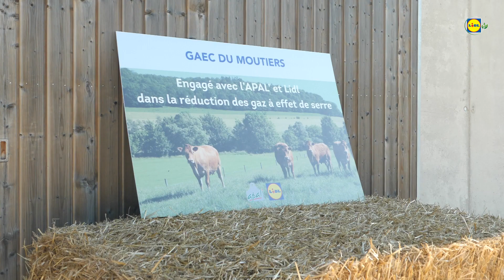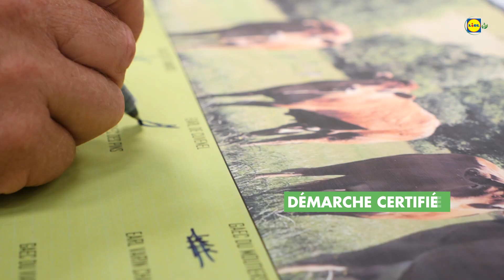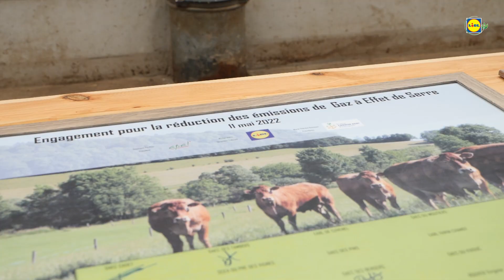Lidl & APAL officialisent un partenariat inédit "le contrat carbone" | Lidl France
Apal (Association de Production Animale de L’Est)

LES OFFRES LIDL